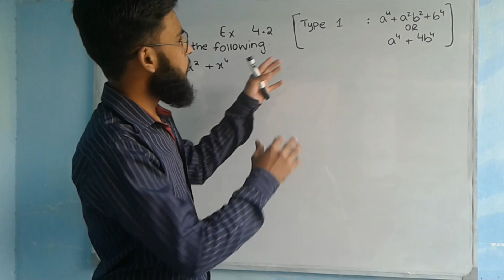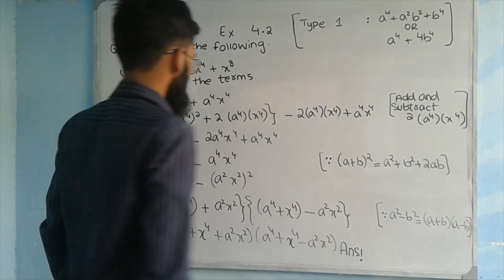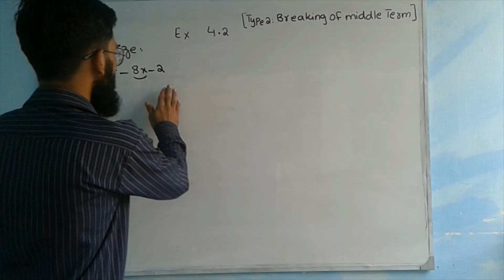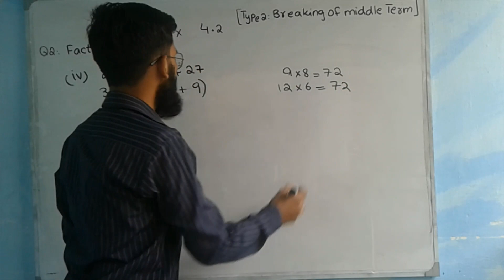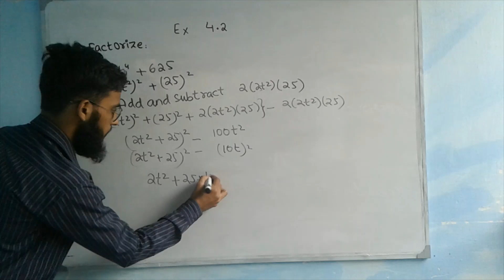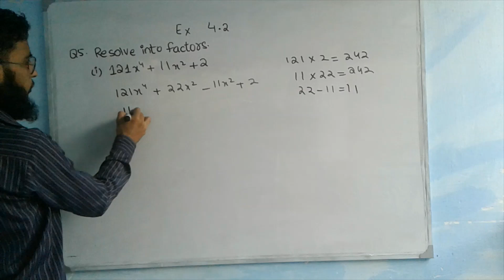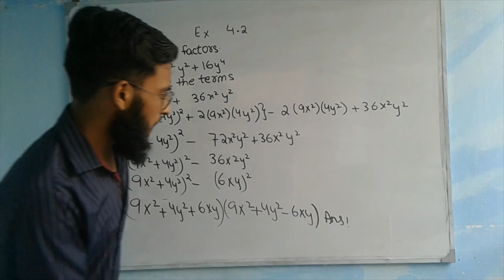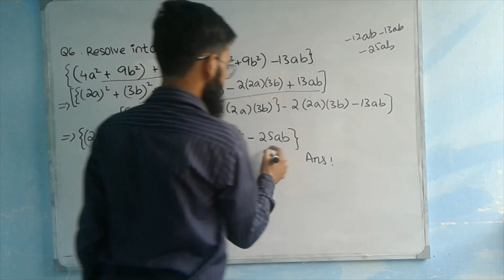Chapter # 4 | Factorization | Ex # 4.2 | ALL Questions Solution | Mathematics 9th Class Sindh Board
اسلام علیکم
DEAR FRIENDS IN THIS VIDEO I SOLVE EXERCISE 4.2 CH# 04 FACTORIZATION OF  CLASS 9 NEW MATHS BOOK FOR  SINDH BOARD SOLUTION & EXPLAINATION.DEAR FRIENDS SUBSCRIBE MY CHANNEL AND SHARE WITH YOUR FRIENDS.
Lectures of this Chapter:
Chapter # 4 | Factorization | Ex # 4.1 | ALL Questions Solution | Mathematics 9th Class Sindh Board